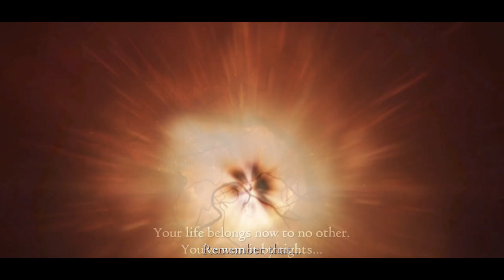THE ULTIMATE DRAGON HUNT - Pro and Noob VS Dragons Dogma Dark Arisen! (Patron Game)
Pro and Noob take on the final fight of Dragons Dogma VS Grigori! Enjoy!

Monster Hunter Rise Sunbreak gameplay is here but for now we put it an the Sunbreak Title Update 1 2 3 on pause as we head into Dragons Dogma Dark Arisen gameplay playthrough guide story in preparation for Dragons Dogma 2 release date gameplay trailer oh yes its Dragons Dogma Pro and Noob lets go with Dragons Dogma mage pawn best guide Monster Hunter Dragons Dogma Cult story playthrough Dragons Dogma Dragon!